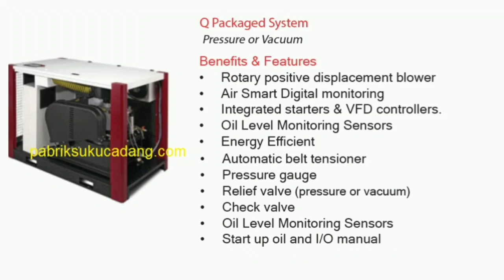rotary blower Packaged System pabrik suku cadang pabriksukucadang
Packaged System, cadang, pabriksukucadang

Pressure or Vacuum

Benefits & Features
Rotary positive displacement blower
Air Smart Digital monitoring
Integrated starters & VFD controllers.
Oil Level Monitoring Sensors
Energy Efficient
Automatic belt tensioner
Pressure gauge
Relief valve (pressure or vacuum)
Check valve
Start up oil and I/O manual